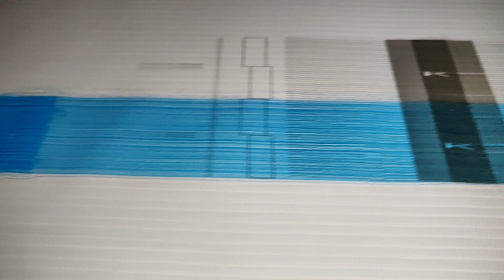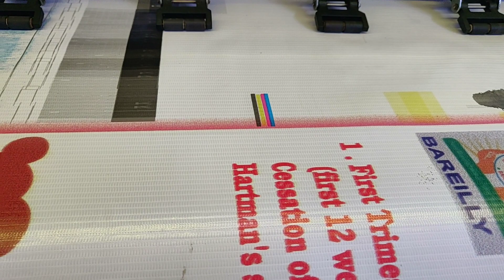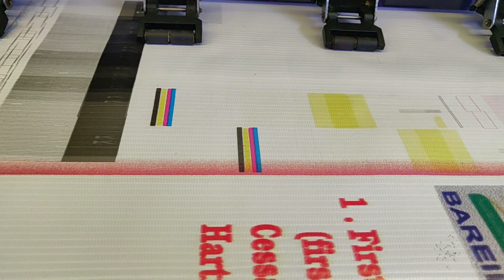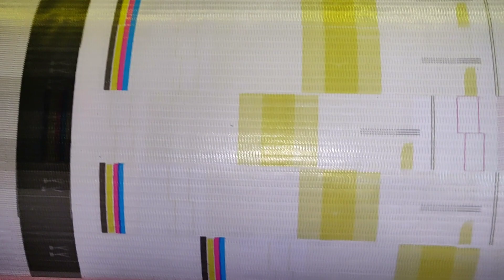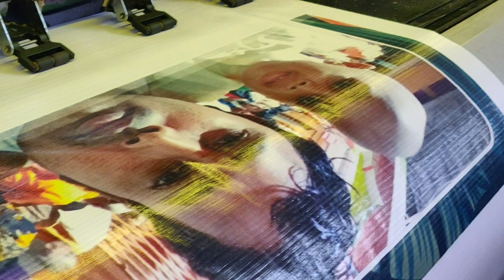Nozzle Block issue || Konika Head Blockage issue & High quality cleaning Solvent part_2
▶Important Notice 📢
▶ Solvent Printers
▶ Uv Printers
▶ Konica Flex machine
▶ Plotter Machine
▶ Laser cutting Machine
▶ Sai Flexi machine
▶CNC Machine
▶All types of Flex machine
▶Home automation And etc.